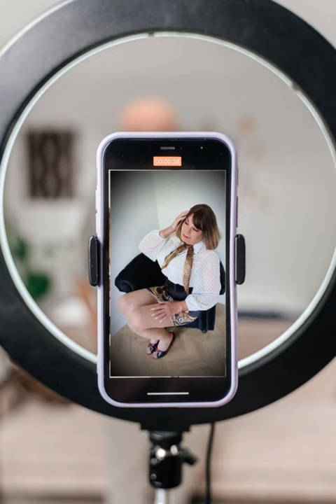CROSSDRESSING MODEL IN DENMARK! FULL TRANSFORMATION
My beautiful model Trine for a FULL Makeover, Styling, Photo and Videosession in my bedroom!